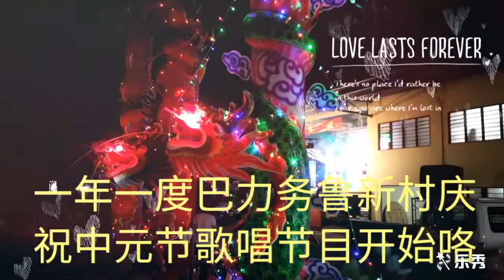歌唱开始咯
一年一度巴力务鲁庆祝中元节歌唱开始咯